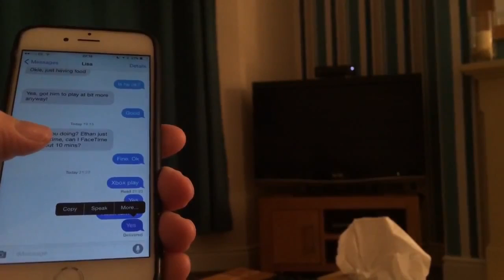XBox Voice Recognition (from iPhone Text to Speech)